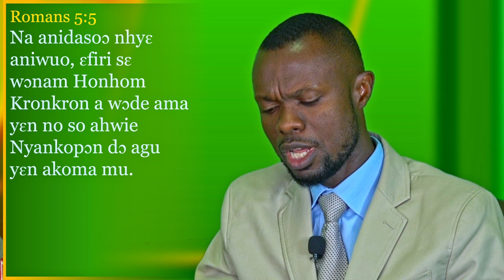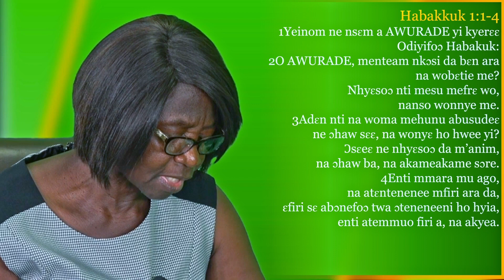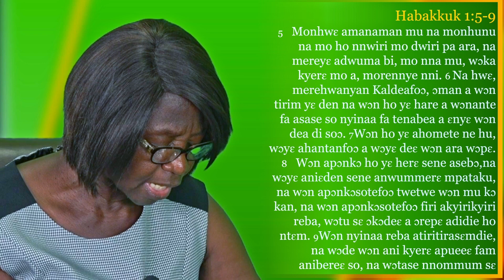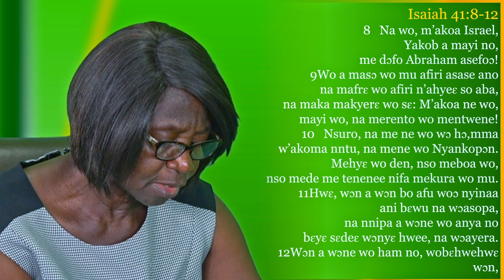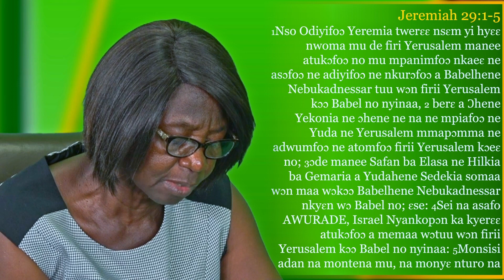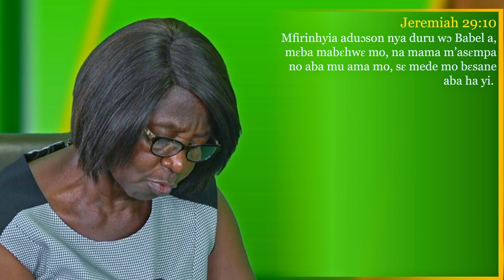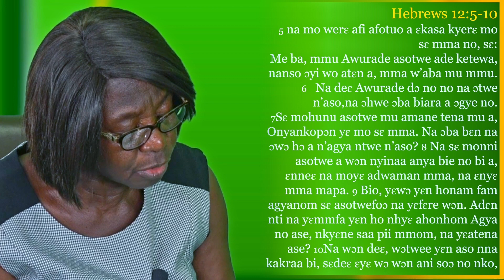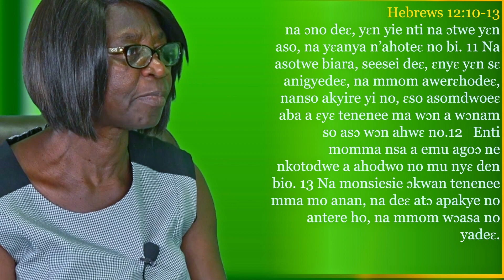LESSON 7| 3RD QUARTER | 2022 | Indestructive Hope